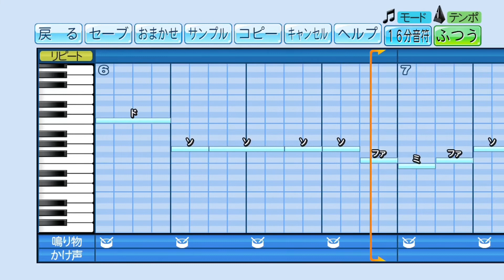廣岡大志 応援歌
神曲やん